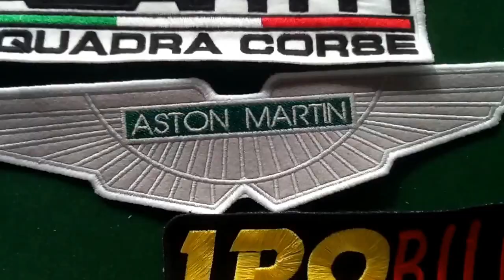Circuito da Boavista 2013 - Transmissão No Youtube (Publicidade)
O meu canal (Rui Cunha) vai transmitir o Circuito da Boavista 2013 no Youtube! Vão poder ver as curvas, as retas, as chicanes, os acidentes e muitos carros.